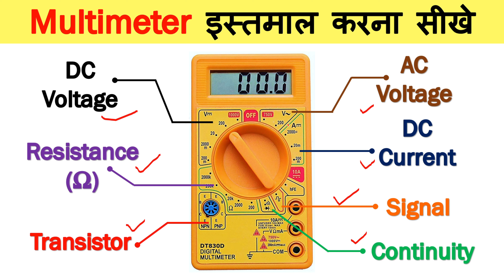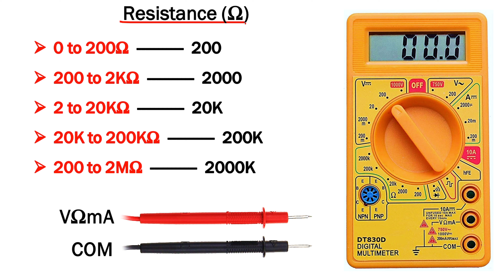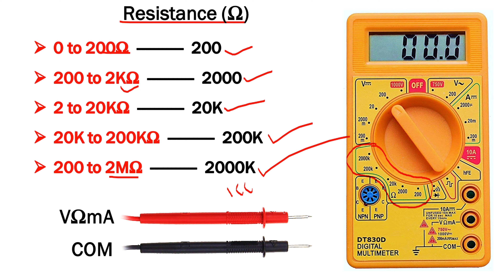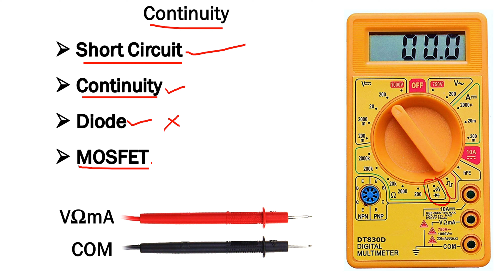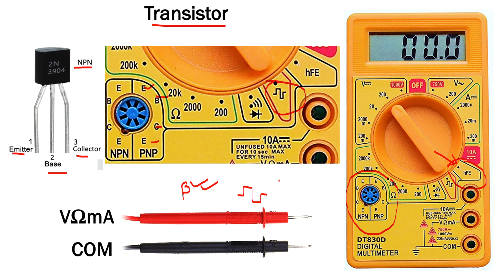मल्टीमीटर का उपयोग कैसे करें How To Use a Multimeter | Digital Multimeter DT830D | Physics Lecture-5